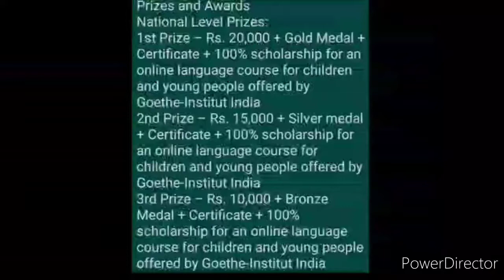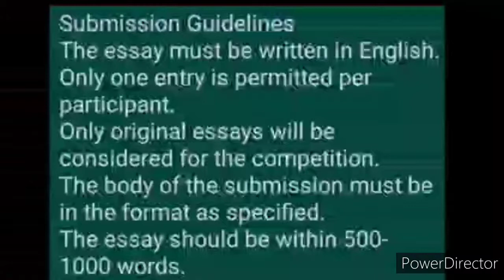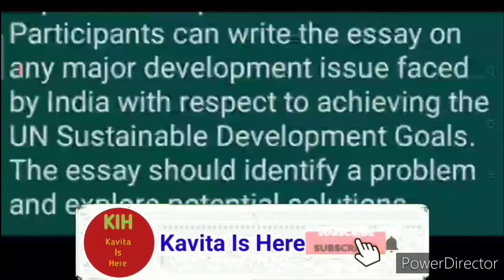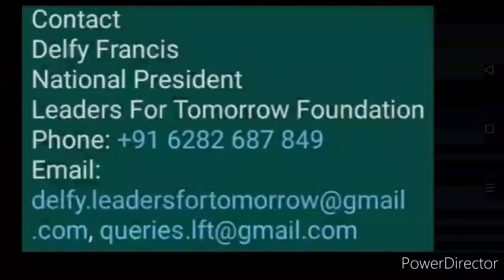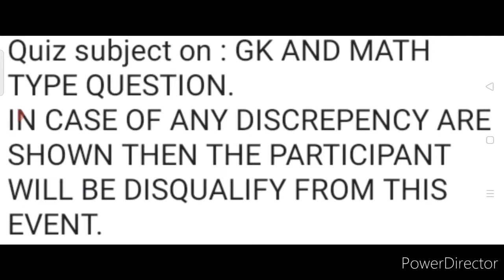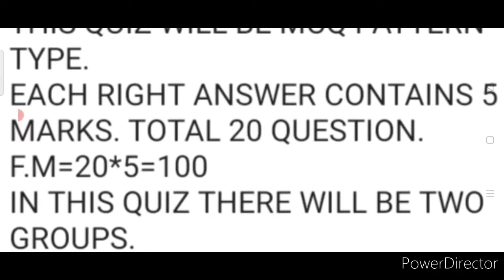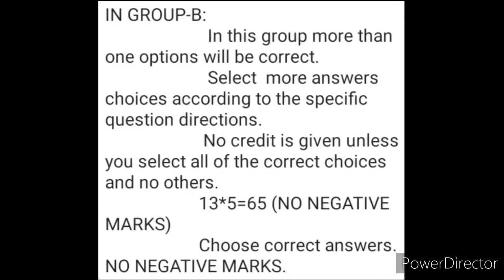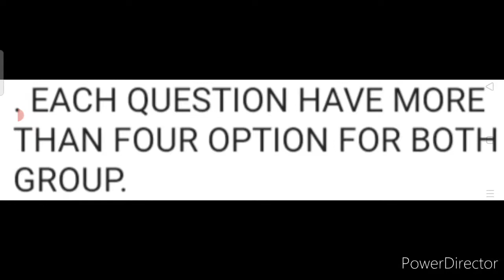Get Cash Money, Medals, Scholarship & More - Essay | Quiz | Online Competition Talks 2021